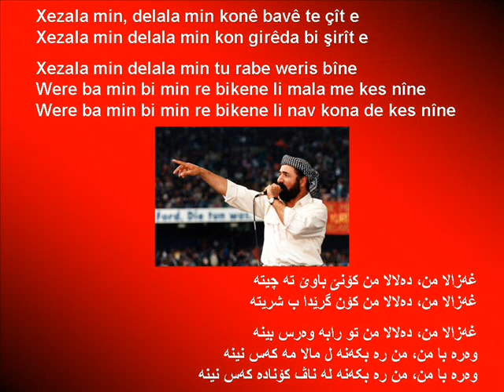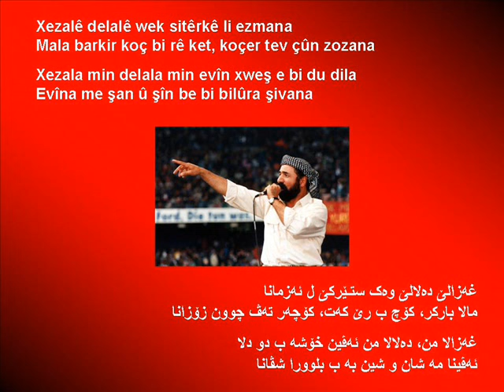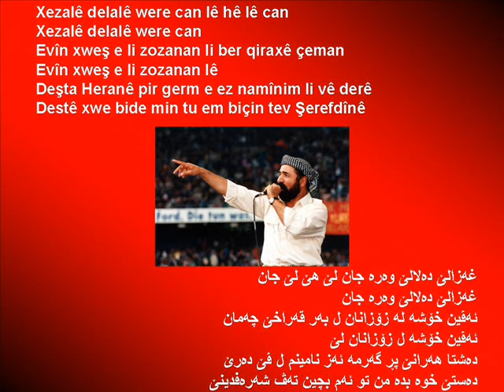Sivan Perwer - Xezala Min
Kurdish song by Shivan Perwer
شوان په‌روه‌ر - غه‌زالا من

lyrics:

Xezala min, delala min konê bavê te çît e
Xezala min delala min kon girêda bi şirît e
Xezala min delala min tu rabe weris bîne
Were ba min bi min re bikene li mala me kes nîne
Were ba min bi min re bikene li nav konade kes nîne

Xezalê delalê wek sitêrkê li ezmana
Mala barkir koç bi rê ket, koçer tev çûn zozana
Xezala min delala min evîn xweş e bi du dila
Evîna me şan û şîn be bi bilûra şivana

Xezalê delalê were can lê hê lê can
Xezalê delalê were can
Evîn xweş e li zozanan li ber qiraxê çeman
Evîn xweş e li zozanan lê
Deşta Heranê pir germ e ez namînim li vê derê
Destê xwe bide min tu em biçin tev Şerefdînê